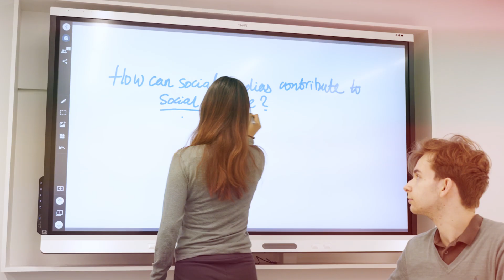YOU ARE HERE. WE ARE IOE. | UCL IOE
IOE is UCL's Faculty of Education and Society. From legacy to innovation, we have been shaping policy and helping government, organisations and individuals to navigate a radically changing society for over 120 years.

This video is for general information and guidance only. It is intended to give prospective students general information about university-level study, and does not form part of any contract.

Any views expressed in the video are those of the individual concerned based on their own experiences and do not necessarily reflect those of University College London.

Any information, guidance or recommendation provided, including of a financial nature, is given for general illustrative purposes only and should not be construed as advice or relied upon.

For more information on UCL’s programmes please see the UCL Prospectus